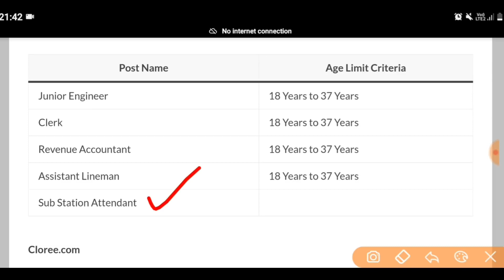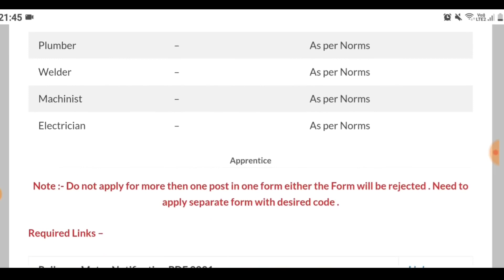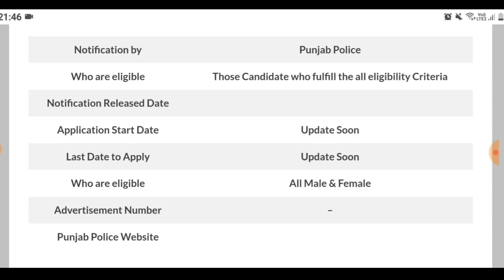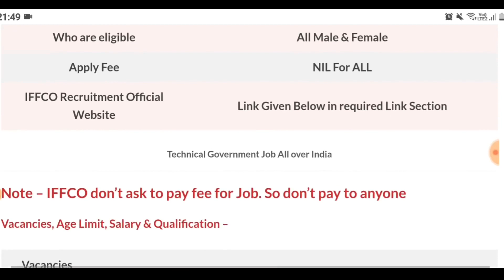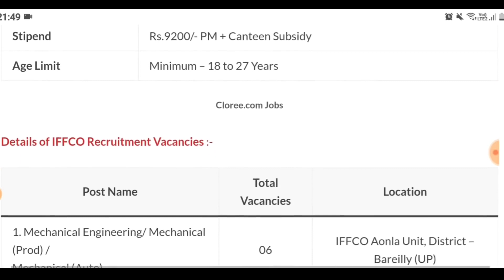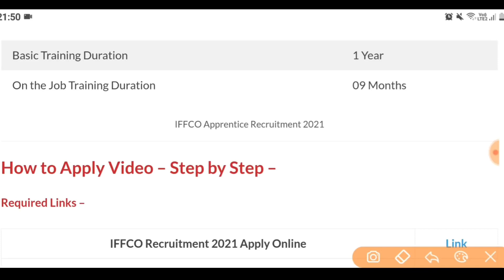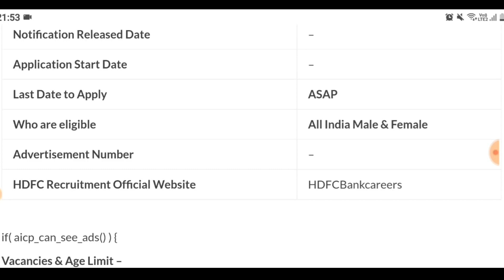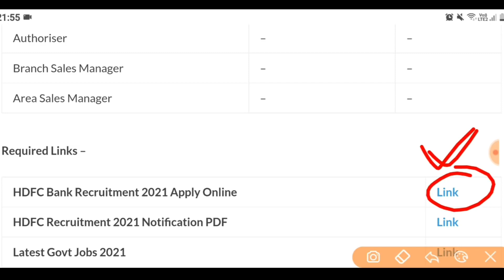Top 5 Govt Jobs July 2021|Punjab Govt Jobs July 2021|Top 5 Government Jobs July 2021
Punjab Govt Jobs July 2021,Punjab Police Bharti 2021,Punjab govt jobs july 2021,Punjab Police recruitment 2021,Meet Academy,PSSSB Recruitment 2021,PSSSB Clerk Recruitment 2021

Important Links -

Govt Jobs Best Study Material 👇

1.

2.

3. Punjab Patwari Agriculture(Top 500 MCQ)

4. Best Punjab GK Book for all Punjab Govt Exams-Pdf

6. India GK(1000+ Mcqs)-Specially for Govt Exams